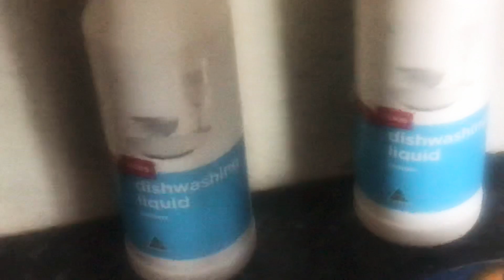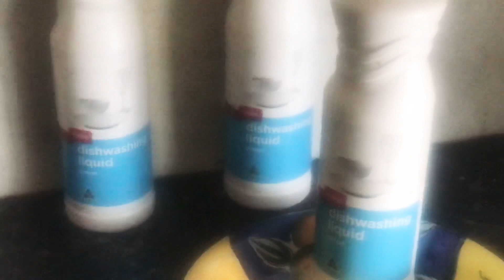Abonnez-vous ,tia citron nA savon ya ba sani ,ekotelisa yo naturellement pe Lolo gala ba tâche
Henriette kilumbu shembo tv Ezui Ezui plus partagez